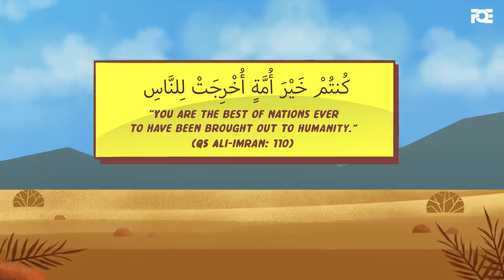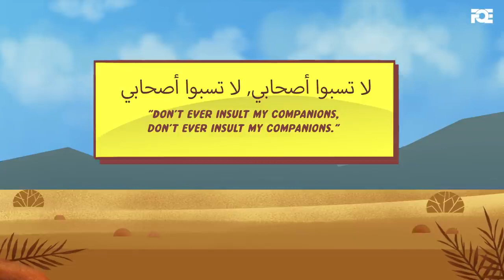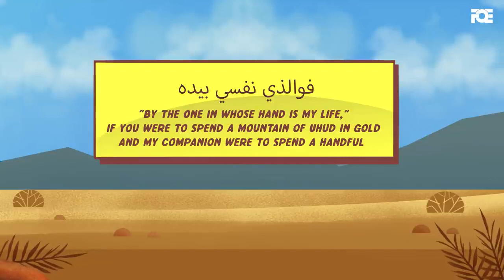The Best Generation Ever | Sheikh Wahaj Tarin